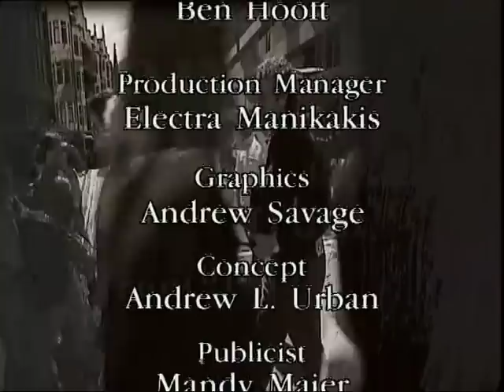Front Up| S7 E2 | Watch On SBS On Demand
What's the secret, people ask, why do people openly discuss their lives with you on national television? ANDREW L. URBAN, who thought up the idea of Front Up and who talks to anyone he meets, answers the question.

The secret is no secret; just like Front Up itself, it's a simple thing, although it should not be confused with 'simplistic'. The simple thing is this: everyone in a crowd is an individual. Every one of us has a complex emotional, physical and psychological life. Nobody is a stereotype, even if they look like one. Front Up accepts that and relishes in it. Our aim is not to minimise people on tv, but to allow them to expand.

Credits: Camera: Greg Kay, Camera Assist: Ben Hooft. Music: Guy Gross